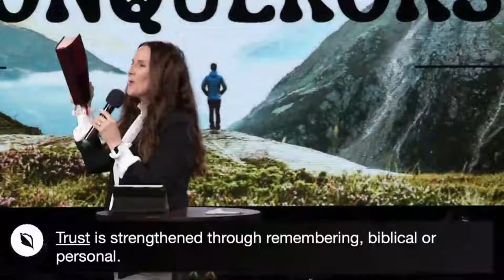Conquistando la Duda - Más que Vencedores - Parte 4 - Pastora Rachel Klinge - Iglesia Nueva Vida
Únase a nosotros para la iglesia en línea / iglesia desde casa el Domingo 20 de Marzo de 2022. La cuenta regresiva previa al servicio comienza a las 10:55 a.m.

1370 S. Novato Blvd.